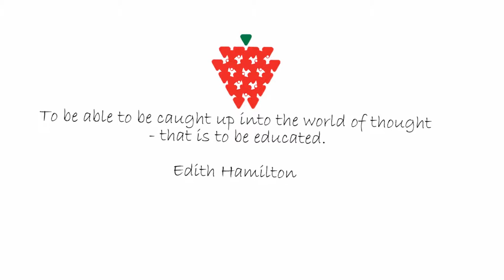Strawberry Fields World School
We would give up anything to go back to school (except our cameras of course). And Strawberry Fields World School possibly is one of the reasons. They’ve fused learning and laughing into their education system, for a memorable experience.